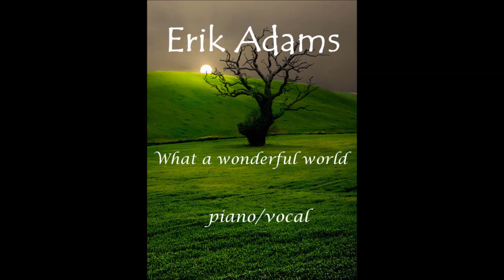What a wonderful world - Erik Adams (piano vocal)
Piano: Erik Adams
vocal: Erik Adams
What a wonderful world song